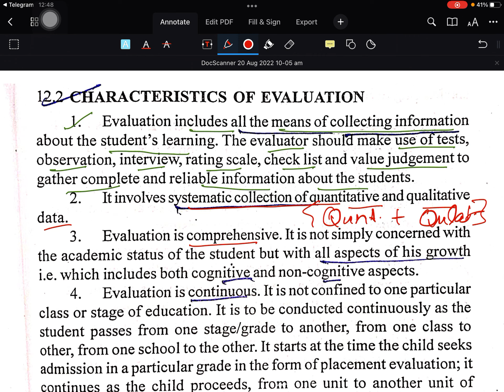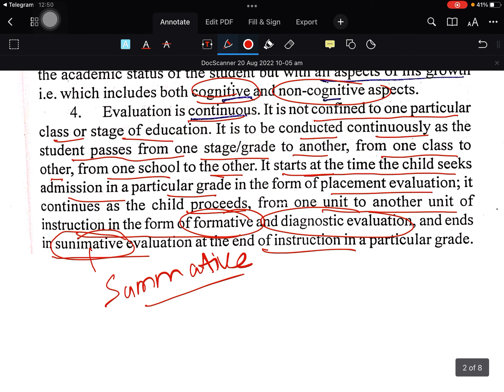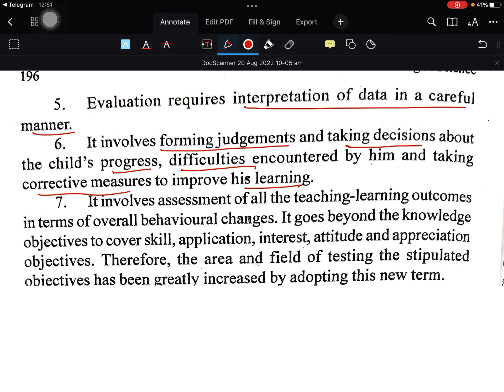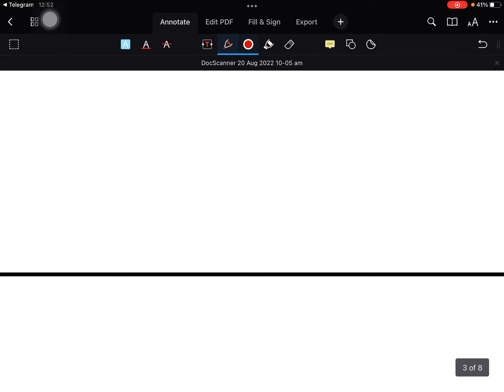Evaluation //Teaching Of Science//B.Ed Sem-2 PUP pup pupexamnewstoday #2022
Co-Curricular Activities||Concept||Types||Advantages||Organisation||NOTES ||B.Ed Sem-2 PUP

B.Ed Exams

Hello Students

 We Provide
All Educational Services:

***FOR B.Ed Sem-1

Philosophical Perspective In Education

Psychological Perspective In Education

Experiential learning

Library Resources And Art In Education

Teaching Of Science

Teaching Of Mathematics

*** For B.Ed Sem-2 ***

Sociological Perspective In Education

Educational Policy and Planning In Contemporary India

Enriching learning through ICT

Curriculum Development

Teaching Of Science

Teaching Of Mathematics

School Management

For CTET ,NVS, DSSSB, KVS, UP-TET , TETs

 CHILD DEVELOPMENT ADN PEDAGOGY

MATHS AND SCIENCE FOR PAPER-2

ENVIRONMENTAL SCIENCE
FOR PAPER -1

ENGLISH

HINDI

MATHS FOR PAPER-1